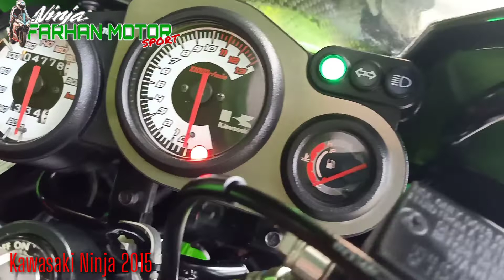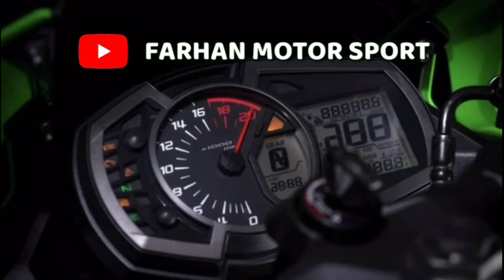Ninja RR New 2015 Green HARGA BERSAHABAT KWALITAS TERATAS ,Surve MEMBUKTIKAN (FMS) Gresik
✔Low KM
✔Garansi
💯Bekas Berkualitas
🔰Wilayah Jawa Timur